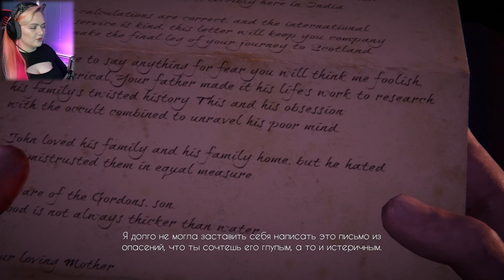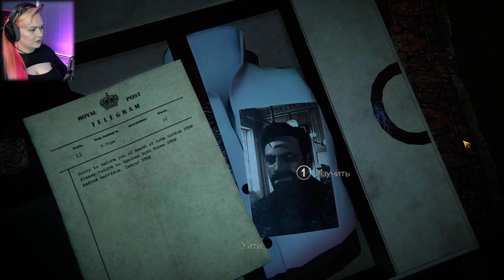Black mirror 2017 #1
Шотландия, 1926 год. После известия о самоубийстве отца Дэвид Гордон впервые приезжает в родовое поместье. Мрачные тайны этого места свели с ума немало Гордонов, и следующей жертвой может стать он сам.